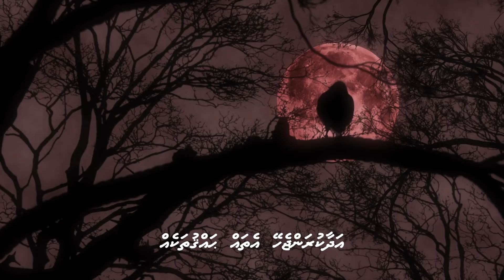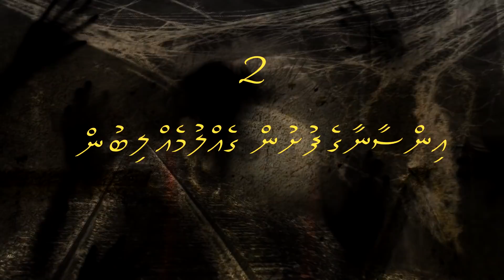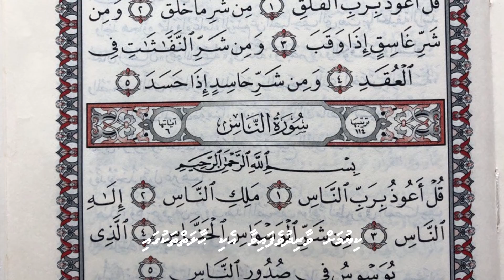Jinni moyavaa 5 sababeh - Ali Rameez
Language: Dhivehi (Maldives)
Report: Sheikh Muhammadh Sinan
Voice: Ali Rameez